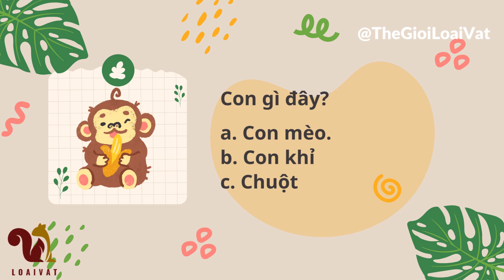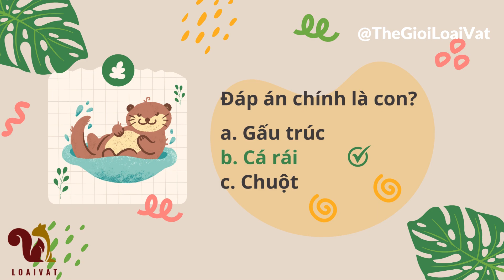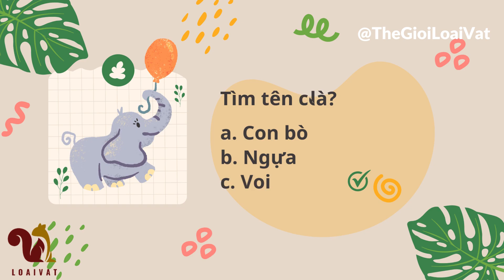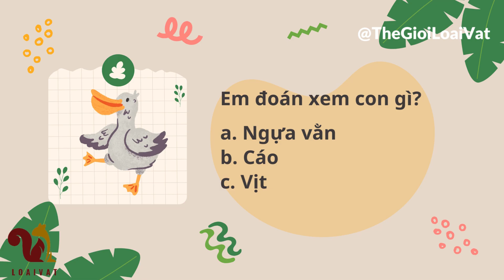Tiếng kêu động vật Animal Sound Animal Quiz đoán tên các con vật.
Thế giới loài vật, động vật cho bé học Những khoảnh khắc vui vẻ của động vật.
Cùng giải trí và học làm quen với thế giới động vật qua tiếng kêu. Âm nhạc giải trí thư giãn cùng chơi cùng học.
Học về các loại động vật Sư tử, Báo đốm, Khỉ, Voi, Tắc kè, Chuột, Bạch tuộc, Đà điểu, Cú mèo, Gấu trúc . . . hiểu về thế giới đa dạng của các loài và  thương yêu chúng.
Cùng khám phá thế giới xung quanh bằng âm nhạc, hình ảnh động vật.
Đăng ký để ủng hộ phát triển kênh.

Soundtrack from Pixabay.